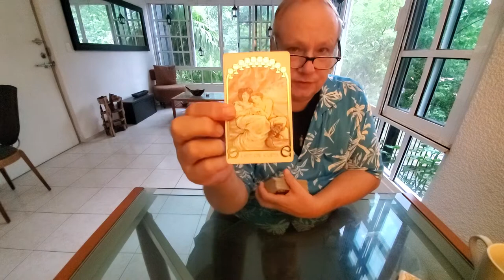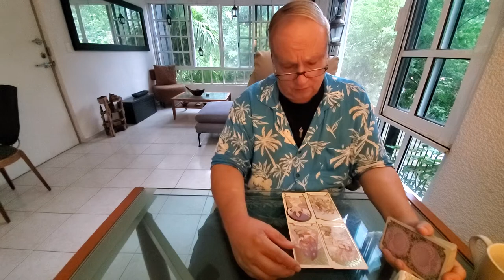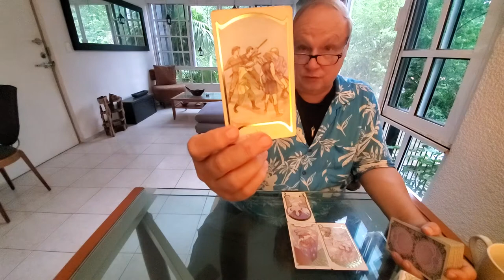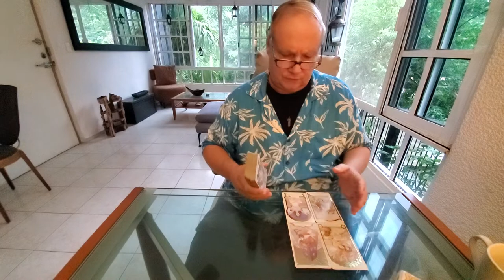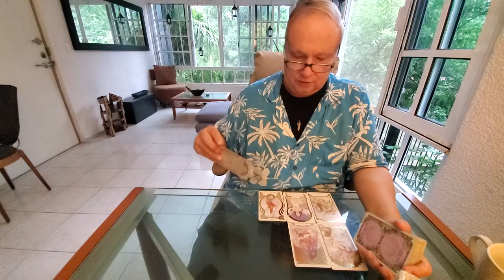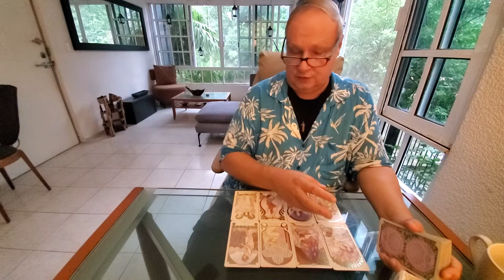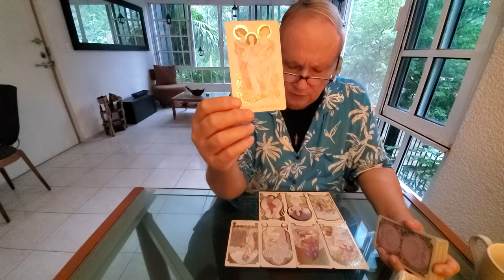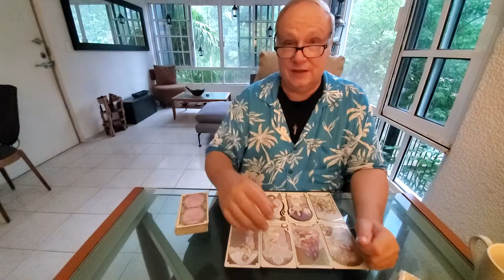Libra Singles Tarot Love Read 💜Meet the Soulmate for End of Nov 2021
Tarot Libra Singles for End of November 2021 Meet the Soulmate Reading for Libra Sun, Moon, Rising & Venus energies asking Spirit simply to help describe the one who is right for you.